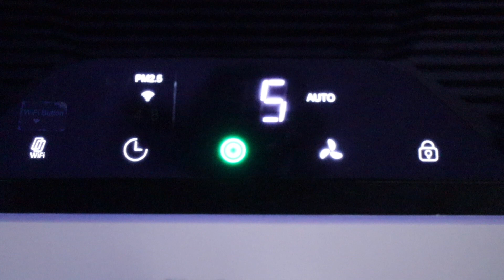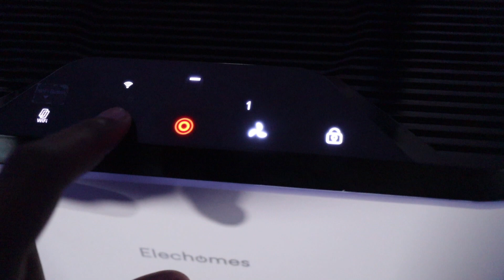Elechomes Air Purifier Review & How It Works!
Welcome back family!!! In today's video I will be doing an Air Purifier Review & How It Works. This is a sponsored video by Elechomes BUT I will still be giving my honest review. Air Purifiers are a device that removes contaminating particles (such as dust, pollen and pet dander using different filters like HEPA. Many Air Purifiers are also beneficial for bacteria and viruses. Let me know down in the comments if you have an Air Purifier and what do you think about it? I will see yall next video..WHAT HE TALKIN BOUTT

Peace ✌🏾

Products detail introduction:

1. Wifi smart control, all operations can be down on the smartphone, you can see PM2.5 in your smartphone.

2.  True HEPA H13 filter with advanced 4-stage filtration system: Especially add antibacterial cloth, 4-stage filtration system captures 99,97% of common Airborne.

3. Smart air quality sensor: automatically adjust the fan speed in response to real-time air quality and color monitor show the air quality

4. User-friendly sleep & timer settings: Extreme quiet with sleep mode 22dB.

5. Passed UL, FCC, CARB certification: The CARB certification is a certificate issued by the California Air Resources Board and has high authority.

6. Compared to normal air purifiers, we added antibacterial cloth, which has higher purify efficiency.